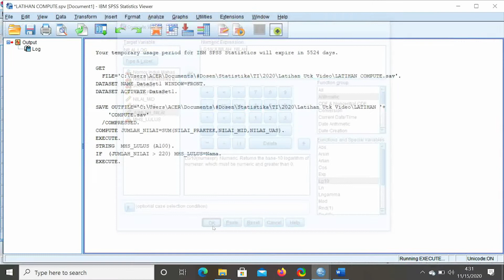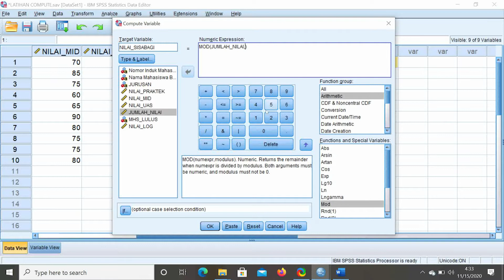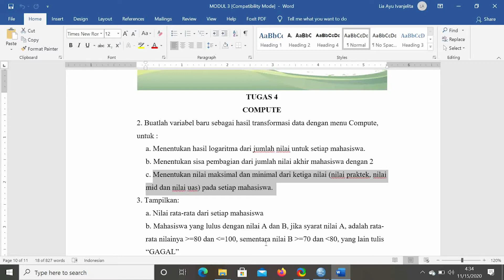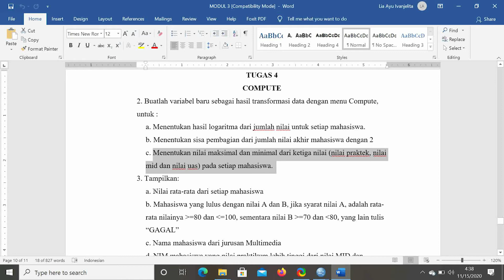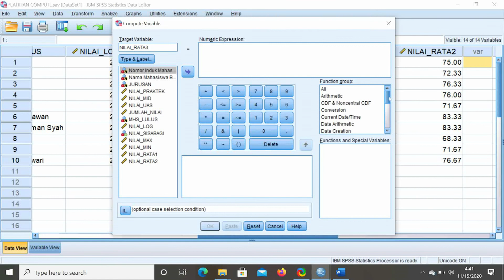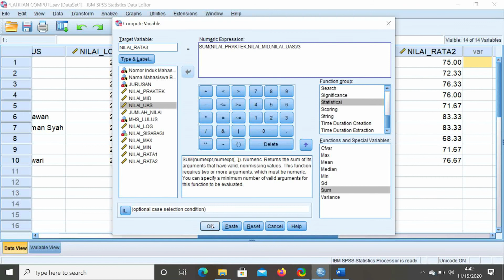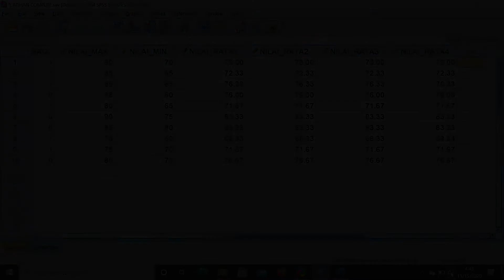04b - STATISTIKA - COMPUTE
Part 2
Compute